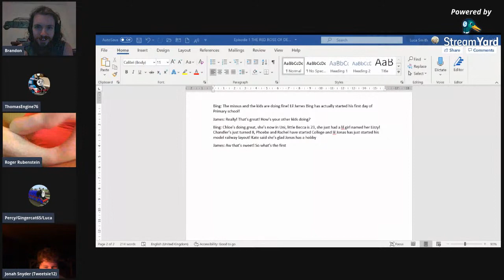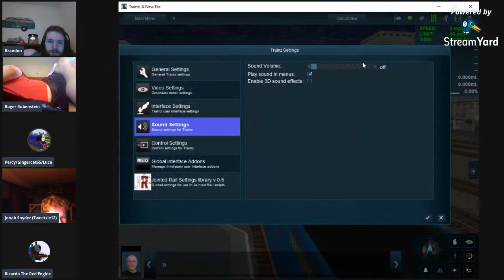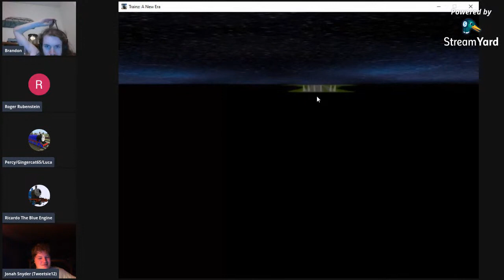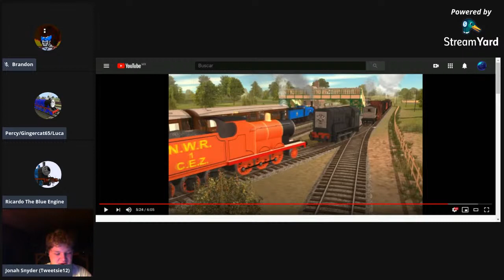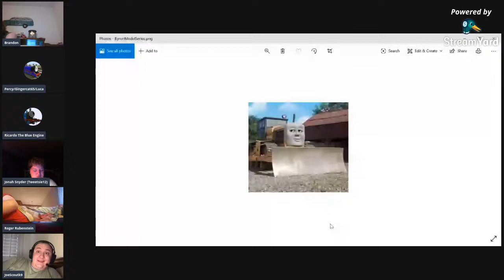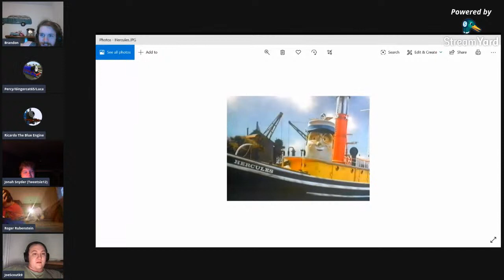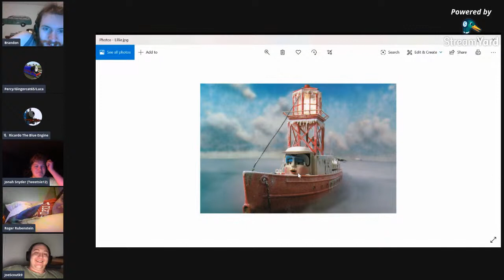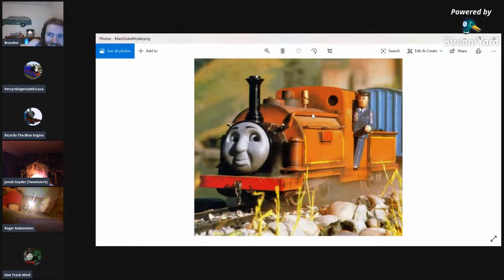Evening Funtastic LiveStream Part 2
We conclude the celebrations once again